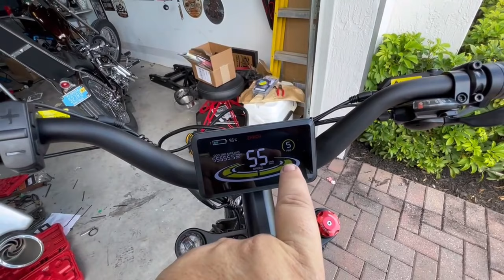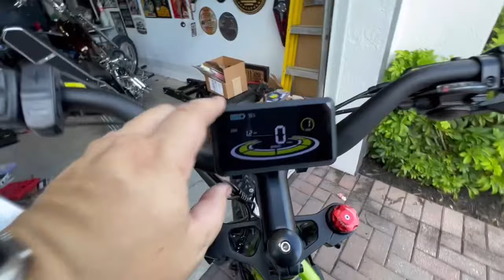New Motorcycle Rally Runner! Cyrusher sent us ANOTHER E-Bike!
New Motorcycle Rally Runner! Cyrusher sent us ANOTHER E-Bike! I lvoe it when a company actually watches your channel. After the Smoke Out @Cyrushersports sent us an awesome XF900 to have for future rallies, then they realized that Mrs. Monkey needs one also, so they just sent us a Ranger! We're really apprecative!

& code "youtube80" to save a bit if there isn't already a discount.